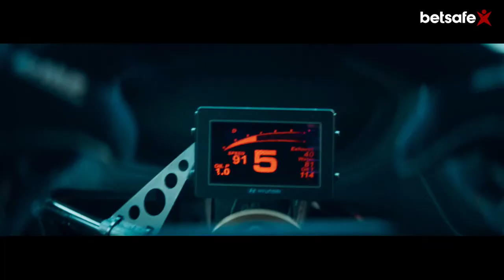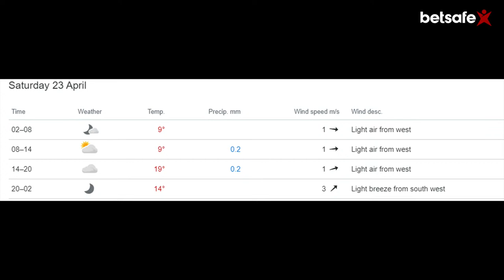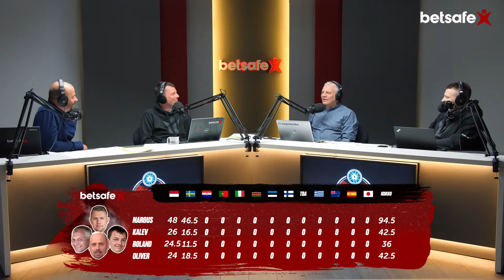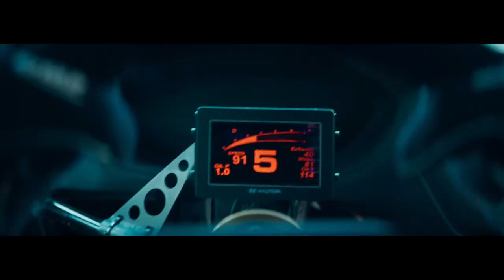Betsafe LIVE #149: Horvaatia ralli eelvaade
🎵 Audioversioon on saadaval Spotify's ja SoundCloud'is!